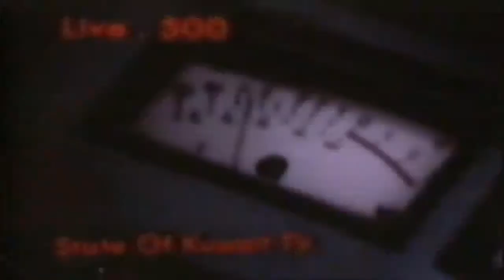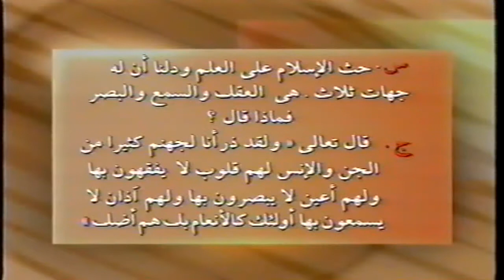Arab Gulf's Culture Issues, Oct. 19, 1998. Part: 1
Abdullah A. Yateem, Talk on the Arab Gulf's Culture Issues, Kuwait TV., Kuwait, Oct. 19, 1998.
Abdullah A. Yateem is an academic and Anthropologist from Bahrain, he teaches at University of Bahrain, also author of: Claude Levi-Strauss (2000), Anthropological Notebook (2001), The Emirates Bedouin of the Hajar Mountains, (2007).